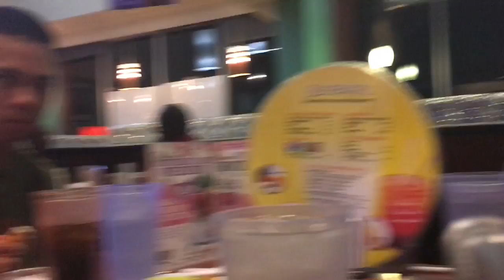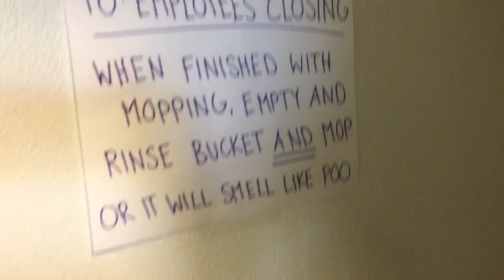Jerkin Ain't Dead